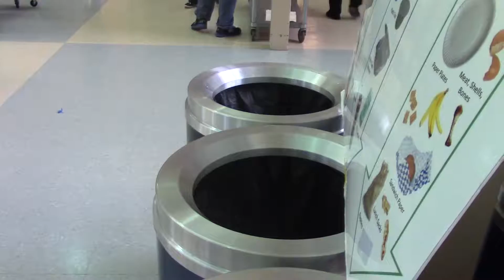Trashing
Helping you trash and recycle correctly.